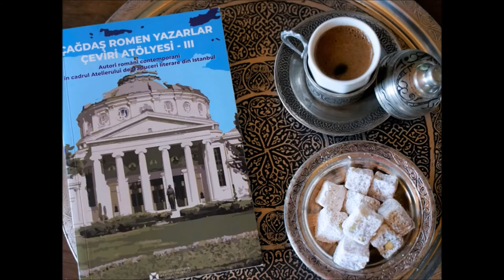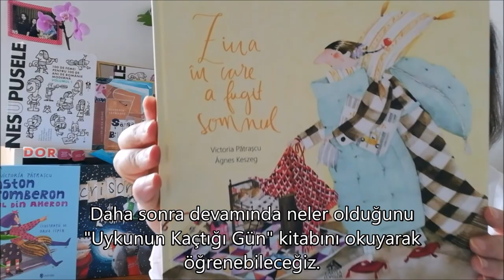Victoria Pătrașcu - Lectură din volumul „Ziua în care a fugit somnul”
RO
Scriitoarea Victoria Pătrașcu în seria Kaymak Literar, inițiată de Institutul Cultural Român „Dimitrie Cantemir” din Istanbul. Proiectul intitulat „Kaymak literar online, cu scriitori români contemporani” își propune promovarea literaturii române  și impulsionarea traducerilor din limba română în limba turcă.

Victoria Pătrașcu are o experienţă de peste un deceniu ca redactor în presa scrisă, radio şi televiziune, iar din 2007 se ocupă de conceperea şi susţinerea de proiecte educaţionale destinate, în mare parte, copiilor. În septembrie 2007 a obţinut premiul al II-lea la concursul de dramaturgie "100, 1000, 1000000 de poveşti", organizat de Teatrul Ion Creangă, cu piesa "O poveste cu Bulbuc/Care intră în bucluc".

A publicat Ziua în care a fugit somnul (Nemira, 2008), o carte pentru copii de 4-8 ani, realizată în colaborare cu ilustratoarea Irina Dobrescu și Stejarul pitic, cel mai bun tătic (Cartea Copiilor, 2012) în colaborare cu ilustratoarea Livia Coloji. A fost inclusă, alături de alţi autori români contemporani de literatură pentru copii, în antologia „Bookătăria de texte şi imagini”, editată de Clubul Ilustratorilor în 2009. În 2008, povestea Stejarul pitic, cel mai bun tătic, sub formă de piesă de teatru, a fost difuzată de Teatrul Naţional Radiofonic (Radio România) şi a fost selecţionată pentru International Children's and Youth Radio Drama Festival, desfăşurat la Bratislava.

TUR

Herkesi selamlıyorum! Ben Victoria Pătrașcu. İstanbul Romen Kültür Merkezi tarafından düzenlenen "Çevrimiçi Edebiyatın Kaymağından" projesine katılmaktan mutluluk duyuyorum. On yıldan fazla bir süredir çocuk kitapları yazıyorum. Arkamda, şimdiye kadar yayımlanan kitaplarımın bir kısmını görebilirsiniz. Küçük veya daha büyük, günümüzün çocukları için sevgiyle yazılmış resimli masal ve hikayelerdir. Kitaplarımda yalnız, hiç kimse tarafından anlaşılmamanın nasıl bir şey olduğunu anlatıyorum, baba olan saplı meşe ağaçlarından bahsediyorum; televizyonlar tarafından nasıl saldırıya uğrayabileceğimizden, arkadaşlıktan, gökyüzünde yaşayan penguenlerden; geri dönüştürülmek isteyen biletlerden, benim gözümdeki dünyadan bahsediyorum.

Sevdiğim kitaplarımdan biri olan ”Ela, Sözcükleri Olmayan Kız” şu anda çevriliyor ve yakında Masal Seramik Evi tarafından yayımlanacağı için çok mutluyum. Türk okurları kitabımı sevgiyle karşılayacaklarını ve bu ülkenin çocukları tarafından beğenileceğini umuyorum. İzninizle sizin için o zamana kadar, çıkış yaptığım "Uykunun Kaçtığı Gün" başlıklı ilk kitabımdan bir alıntı okuyacağım. Cartea Copiilor Yayınevi tarafından yayımlanan, Ágnes Keszeg adlı son derece yetenekli bir illüstratör tarafından harika bir şekilde resmedilen bir kitaptır.